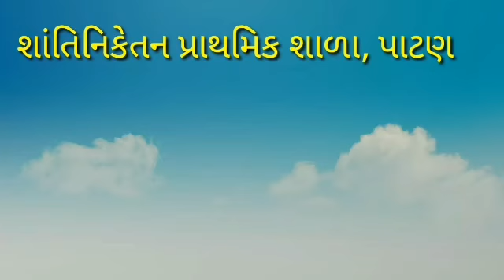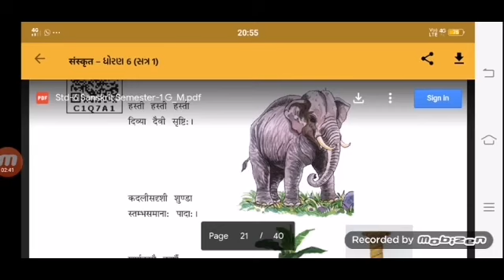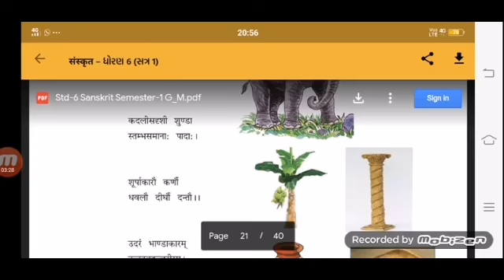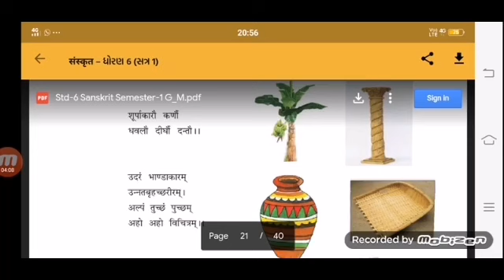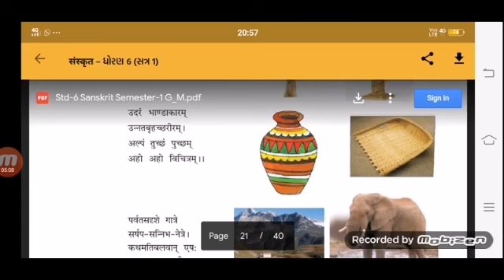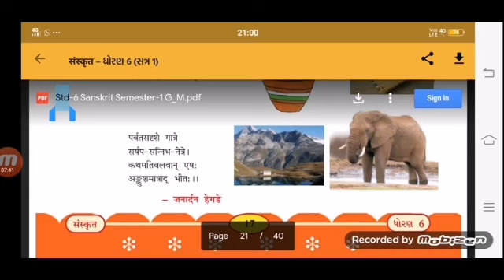ધોરણ:૬//શાંતિનિકેતન પ્રાથમિક શાળા, પાટણ//વિષય:પ સંસ્કૃત પાઠ:૫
વિષય:પ સંસ્કૃત પાઠ:૫